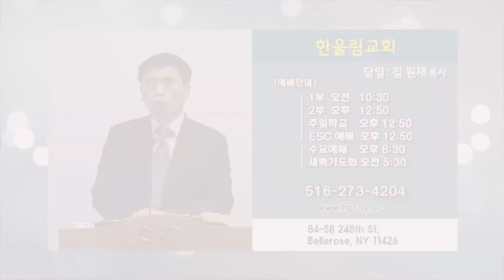김원재 목사 '너희 마음에 무슨 생각을 하느냐'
너희 마음에 무슨 생각을 하느냐/누가복음 5:17-26
한울림교회 김원재 목사
10월 23일 주일 설교